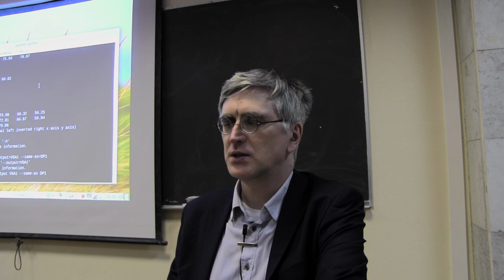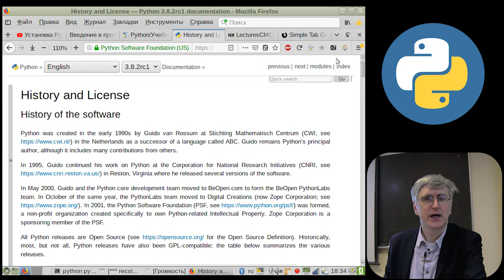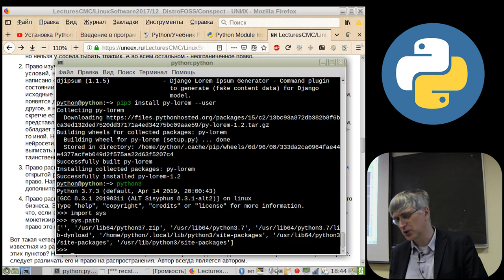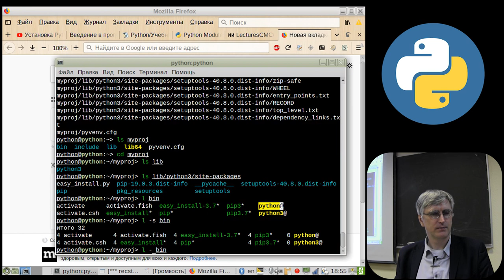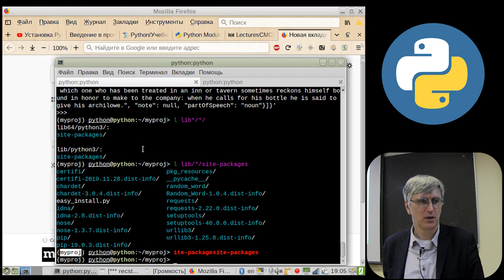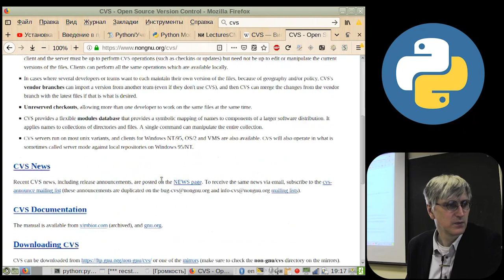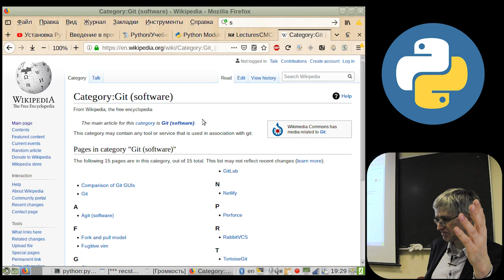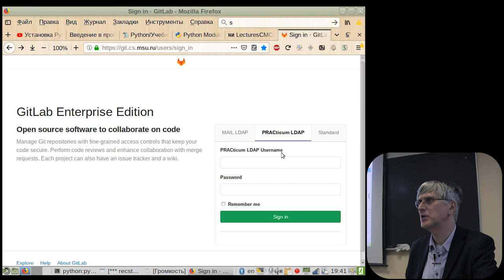[UNИX] Совместная разработка на Python - Вводная Лекция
Добрейшего всем дня, уважаемые! Мы совсем не ожидали, что будем снимать этот курс, так что вводная лекция записывалась на то, что экстренно нашлось под рукой.  Так что качество данного ролика несколько ниже, чем всех последующих. Это предупреждение для всех, чьи эстетические чувства могут пострадать во время просмотра.